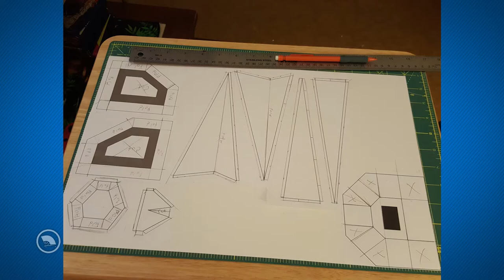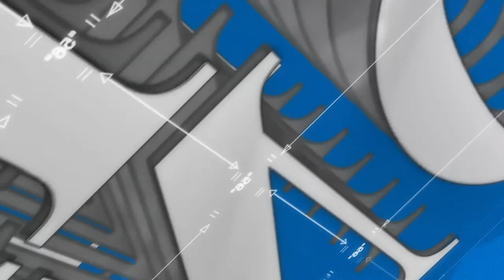MAT3K preview for Otakon Online 2020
Mystery Anime Theater 3000 is back, baby!

Enjoy this little preview, then be sure to catch us during OtakonOnline for the absolute best of absolute worst anime ever made. Don't say we didn't warn you.

Exclusively online, Saturday, August 1.